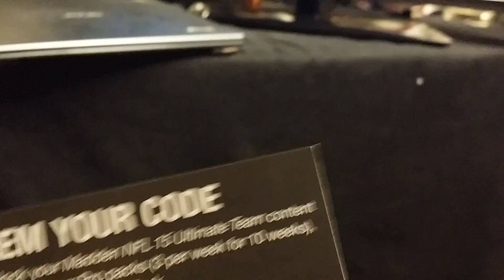Madden 15 draft pack!!!!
Didn't hit the lotto with this pack but hey we got 10 more weeks haha